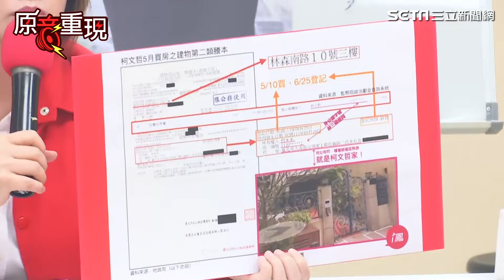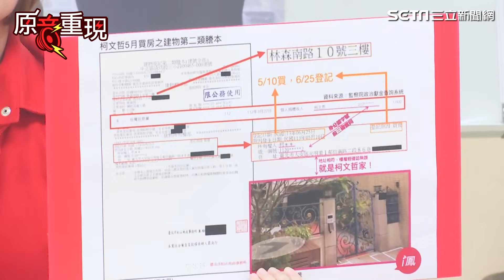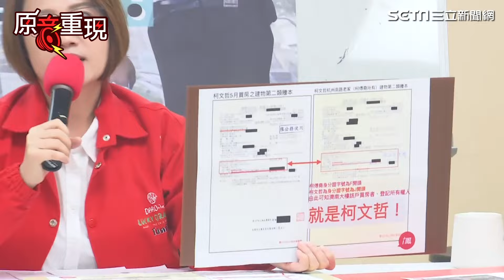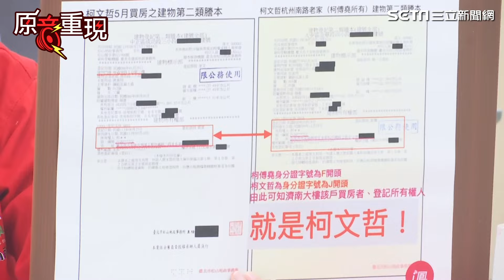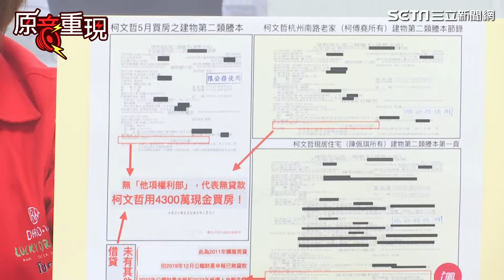【原音重現】被爆5月砸4300萬現金買商辦！柯文哲認了：選舉補助款設個人辦公室 陳智菡急喊"蔡英文也有"｜94要賺錢